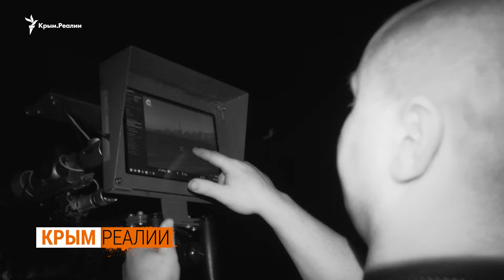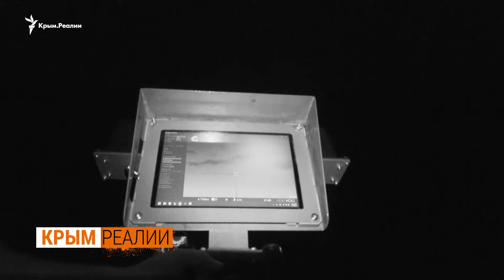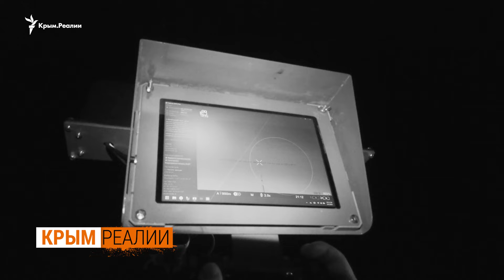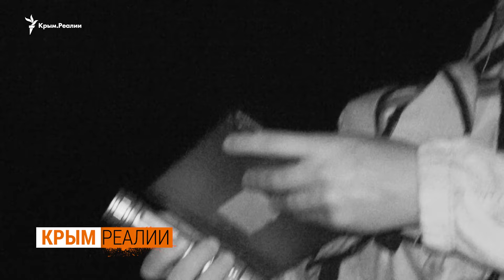Как украинские военные знают куда летят «Шахеды» из Крыма? | Крым.Реалии ТВ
На первой линии обороны в Херсонской области работают подразделения 38-го зенитно-ракетного полка ВСУ. Задача номер один – закрыть небо, и как можно меньше пропустить на мирную территорию Украины всего что летит из Крыма: shahed, ракеты.
Командир батареи с позывным «Сич», говорит, что «Шахеды» развиваются и  совершенствуются. В них стало гораздо больше цифровых компонентов, и вполне вероятно, что беспилотником российские военные уже могут управлять в режиме реального времени, чего не было ранее. В реальном времени за ними следят и военнослужащие ВСУ, благодаря украинской программной разработке.